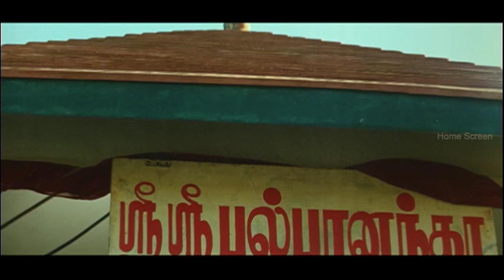Madhu Tamil movie Full Comedy Scenes | Vivek | Jithan Ramesh | Priyamani | Ilayaraj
Madhu Tamil movie trailer featuring Jithan Ramesh and Priyamani. Music by Ilayaraja, directed by K Thennarasu and produced by K Kaliyamoorthy. Madhu Tamil movie also stars Ashish Vidyarthi, Vivek and Jahnavi among others.

A man falls in love with a girl after he sees her rescue a puppy. Soon, he goes to her hostel and expresses his love for her, but she rejects his proposal.